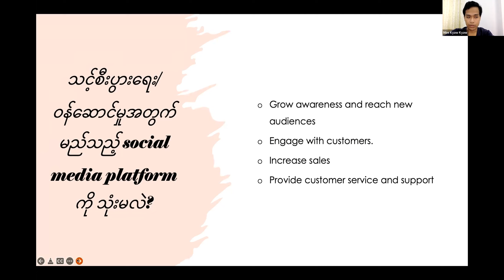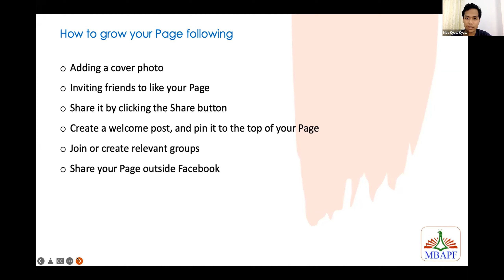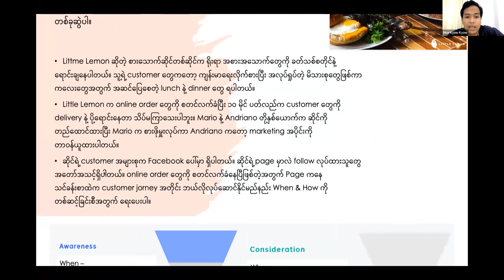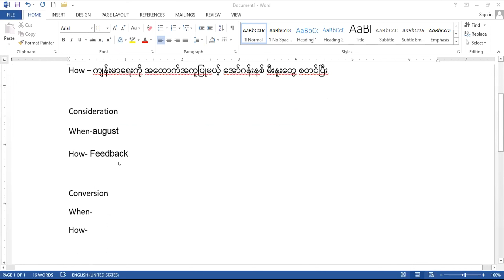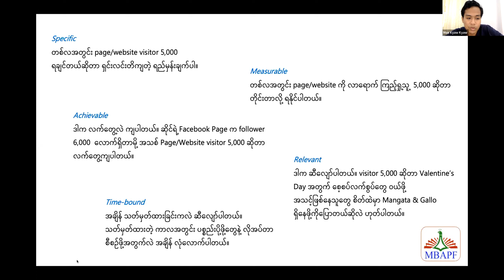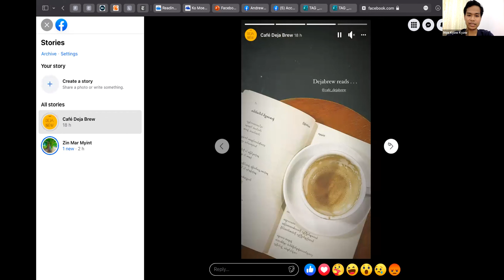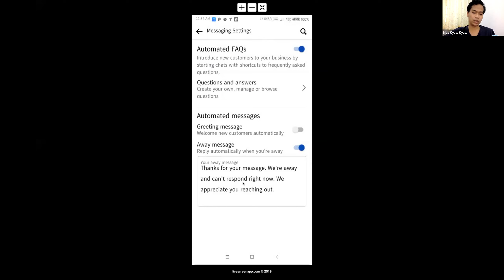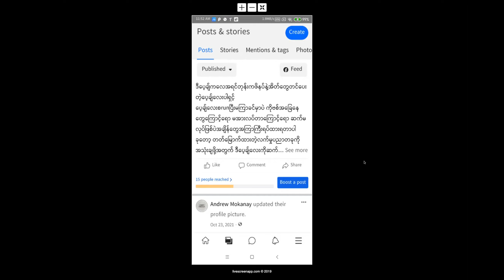TAG 2022 Phase1 Part2 TOT Day3-Social Media Marketing by Ko Moe Kyaw Kyaw